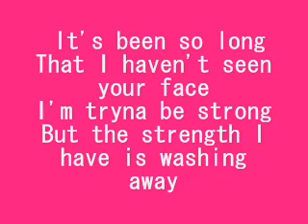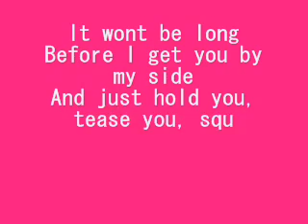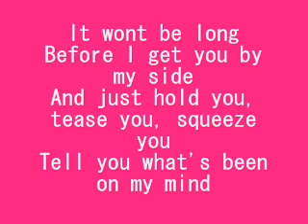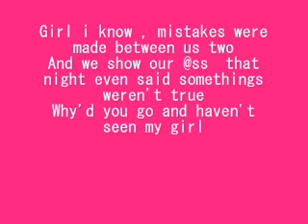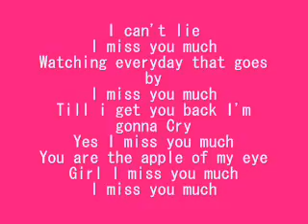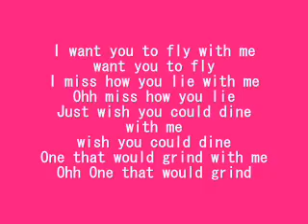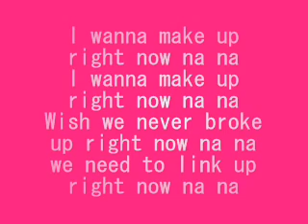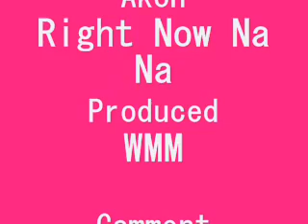Songs mit Texten